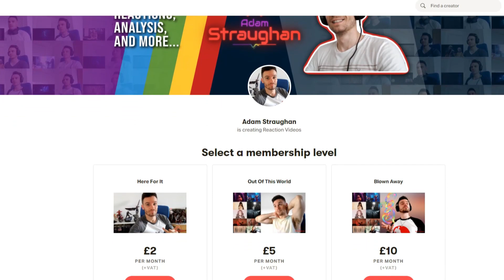FIRST TIME REACTING TO LP - Dreamer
Adam reacts to @iamlpofficial - Dreamer

Headphones - Edifier:

W820NB (Over-ear ANC)：

NeoBuds Pro (Active Noise Cancellation, Hi-res audio)

Outro:
► Artist Attribution